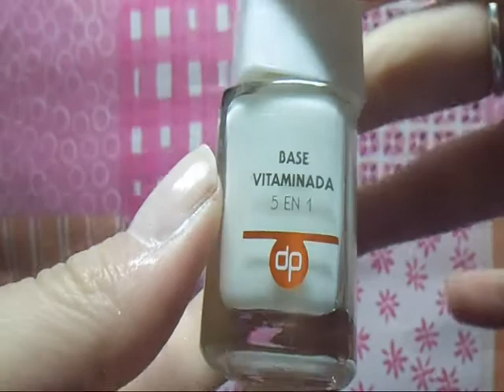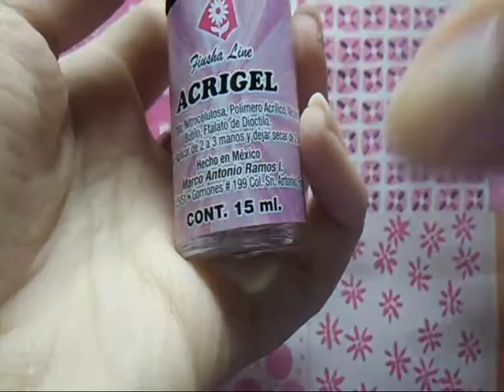DIY MANICURA NAVIDEÑA